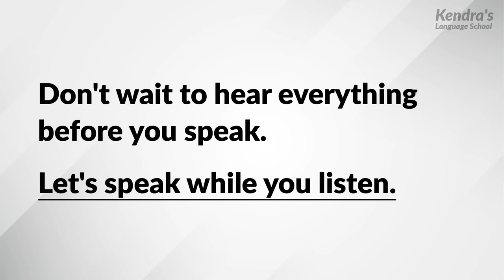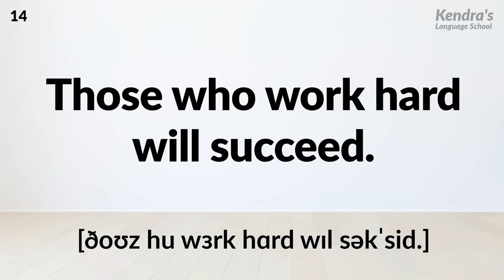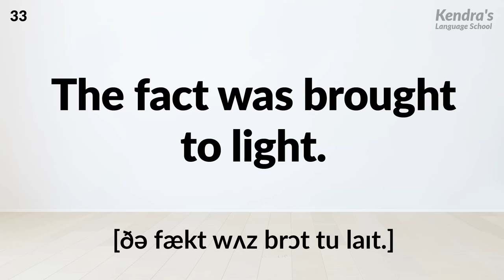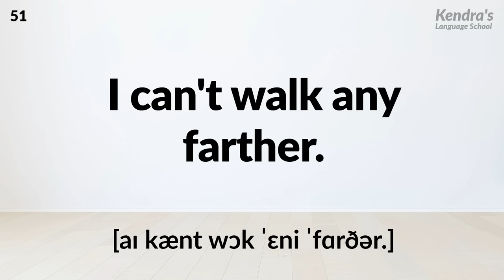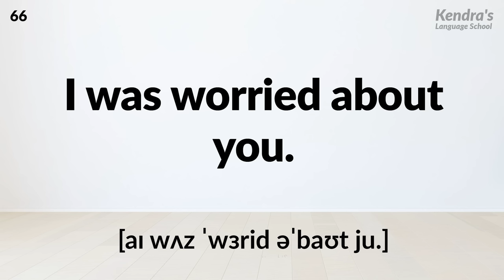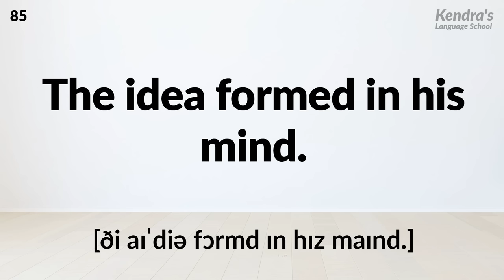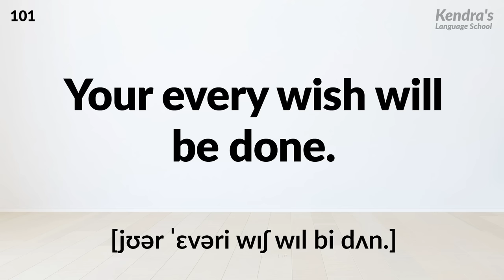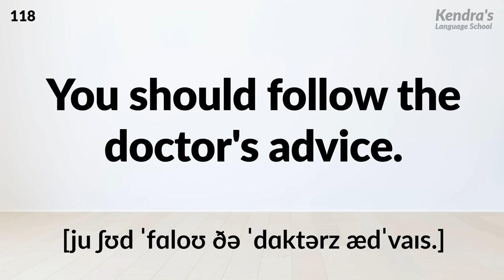BASIC ENGLISH SHADOWING PRACTICE: Improve Your Pronunciation and Listening Skills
After the tone, you will hear the short English phrase. When you hear English, try to speak it right after. Don't wait to hear everything before you speak. Speak while you listen.